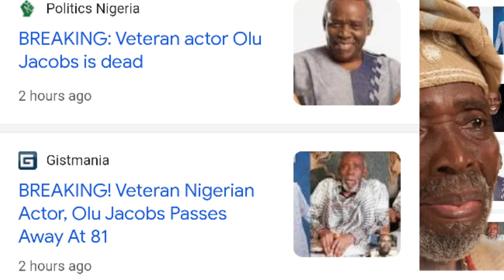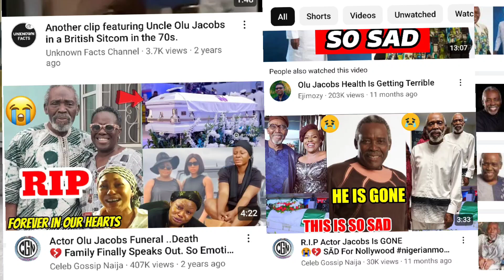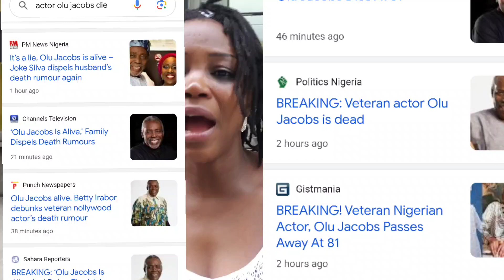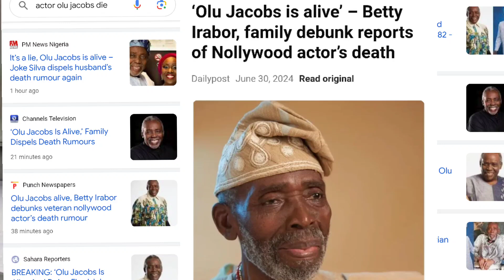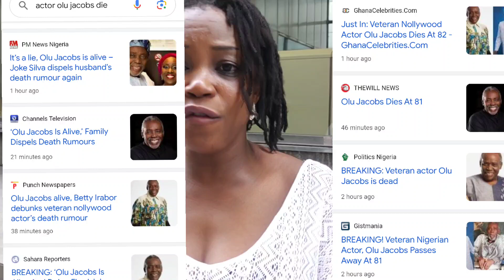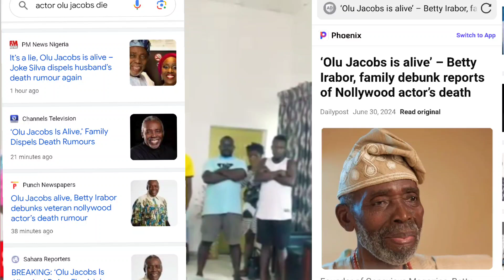Update Nollywood Actor Olu Jacobs Is Alive Family Debunk The Viral News...JET OUT FOR TREATMENT